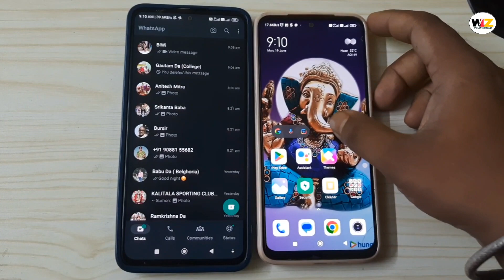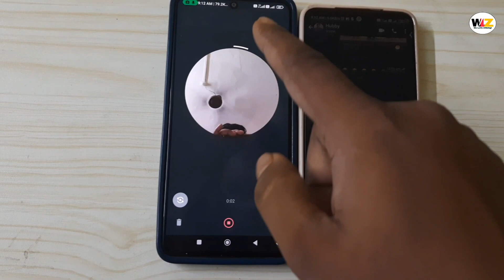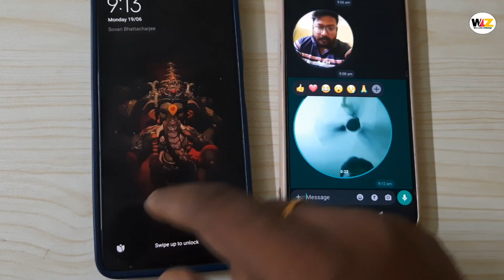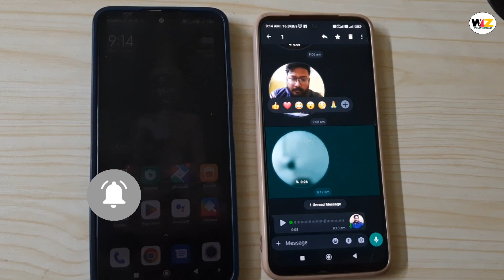अब से आप What's app पर Video Massege भेज सकते हैं | WhatsApp new video message update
WhatsApp video message update
how to send video message on WhatsApp
hindi tutorial